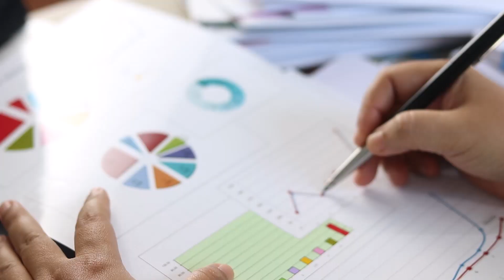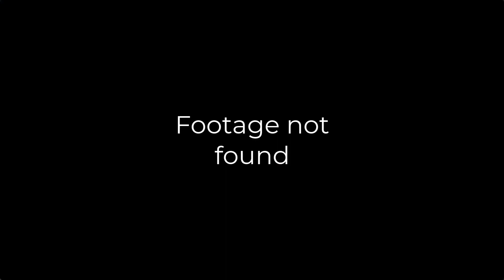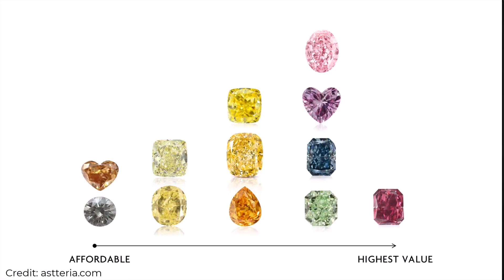Species names can secretly decide if they live or die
There are a lot things that can impact if a species goes extinct, but there is one thing that might really surprise you...their name! In this video I am going to explain how we come up with species names in the first place, and why their names can have big implications for how we feel about them and what we are willing to do to save them.

Chapters:
 00:00 Introduction
01:03 How do we name species?
3:34 Don’t call me “common”
4:23: How does that name make you feel?
8:17 Changing a name isn’t easy
9:18 That name sounds delicious!
11:08 Where does all this leave us?

Sources: Unless otherwise cited, stock video, imagery, music, and sound effects were provided by TechSmith Assets for Camtasia. Video was edited with Camtasia 2023. Thumbnail created in Canva and in part generated with Gemini AI.

What’s in a name? How common and scientific names affect conservation efforts

Testing branding techniques on species common names to improve their fundraising profile for conservation

What’s in a name? An evidence-based approach to understanding the implications of vernacular name on conservation of the painted dog (Lycaon pictus)

Animal common names evoke human emotions: Implications for threatened species conservation

What's in a Name? Do Species' Names Impact Student Support for Conservation?

Many IUCN red list species have names that evoke negative emotions
Beyond the “General Public”: Implications of Audience Characteristics for Promoting Species Conservation in the Western Ghats Hotspot, India

Dimension and impact of biases in funding for species and habitat conservation

Common names of species, the curious case of Capra pyrenaica and the concomitant steps towards the ‘wild-to-domestic’ transformation of a flagship species and its vernacular names

English names for a world list of mammals, exemplified by species of Indochina